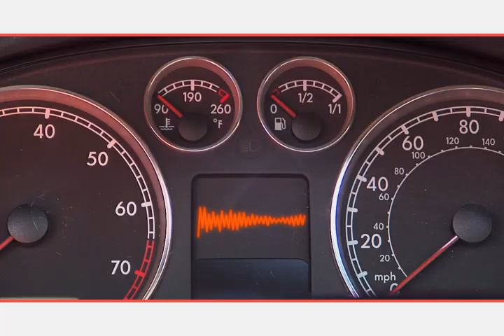U.S. Automotive - Talking Cars (2009)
TV commercial for U.S. Automotive 2009.
Produced by Red Crow Marketing.